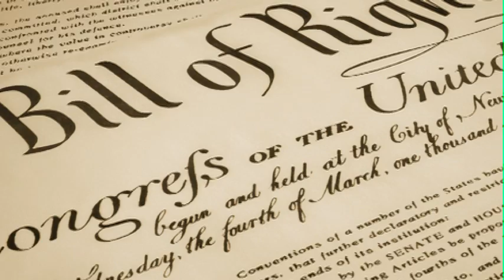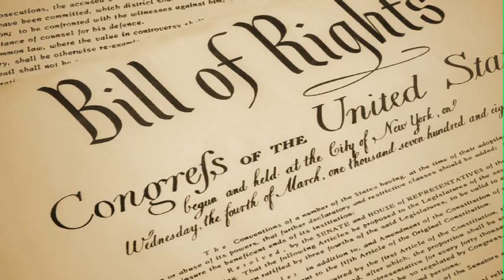JMC Interview Series - Michael Barone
Michael Barone is the senior political analyst for the Washington Examiner, a resident fellow at the American Enterprise Institute and a Fox News contributor.
He sat down with the Miller Center's Mike Deshaies to discuss his books, "Our First Revolution" and "Hard America, Soft America", as well as his view on the importance of teaching America's founding principles and history.